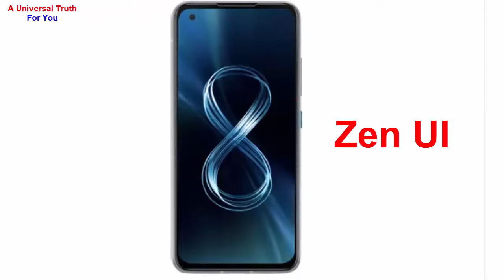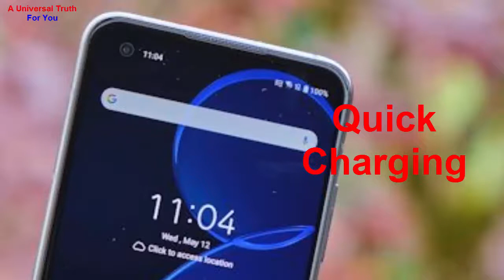Asus Zenfone 8, new 5G mobiles series, tech news updates, today phones, Top 10 Smartphones, Tablets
Asus Zenfone 8 price in India is expected to be Rs. 44,190. This is 6 GB RAM / 128 GB internal storage base variant of Asus Zenfone 8 which is expected to available in Obsidian Black, Horizon Silver, Moonlight White colour.

Rules:
1. You should like my video
4. Write comment in the comments section as “All done”
5. You should watch my full video